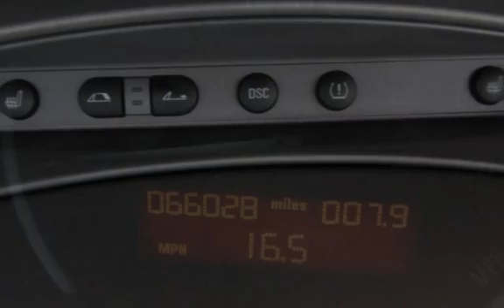2004 BMW Z4 3.0i for sale in STUDIO CITY, CA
ONLY 68K MILES** NAVIGATION** HEATED SEATS** CD INDASH** PREMIUM SOUND** SMG AUTOMATIC** VERY WELL KEPT & MAINTAINED*** WE ACCEPT ALL MAJOR CREDIT CARDS./ FINANCING AVAILABLE/ EXTENDED WARRANTY AVAILABLE For more information or to schedule an appointment to see the car, please contact Trans-Atlantic Motors at . We are located on 11601 Ventura Blvd, Studio City, CA, 91604 next to Enterprise rent-a-car.